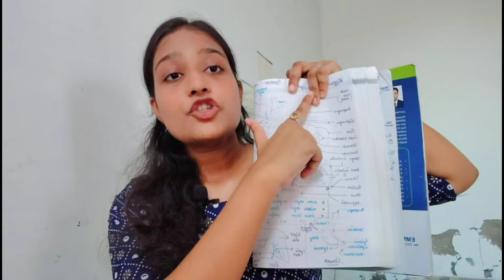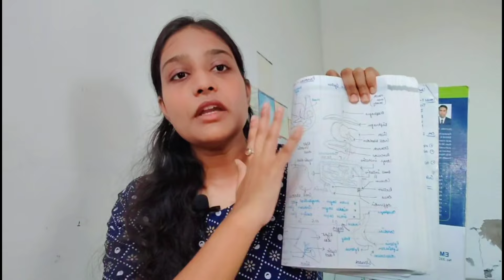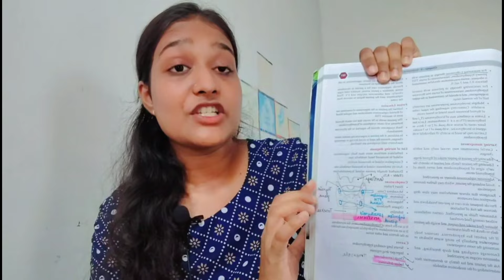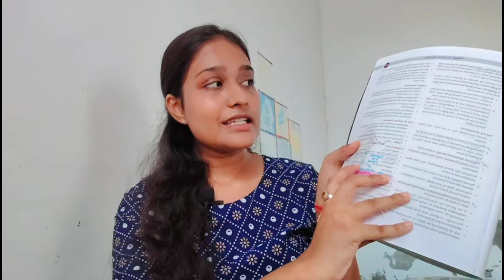"Adult Health Nursing Made Easy | BSc Nursing 3 Semester Study Tips"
"Welcome to our video on Adult Health Nursing study tips for BSc Nursing 3rd semester students! In this video, we'll break down complex concepts into easy-to-understand chunks, providing you with a comprehensive guide to excel in your Adult Health Nursing course.

Topics covered:

- Key concepts and theories in Adult Health Nursing
- Key areas of focus for BSc Nursing 3rd semester exams
- Effective note-taking and study techniques
- Time management tips for balancing theory and practicals
- Common mistakes to avoid and how to overcome them

Whether you're struggling to keep up or looking to boost your grades, this video is designed to help you master Adult Health Nursing with confidence. So, let's get started and make Adult Health Nursing easy"

Video link 👆

Video link 👆

Video link 👆

Video link 👆

Video link 👆

Video link 👆

Video link 👆

Adult Health Nursing
BSc Nursing Study Tips
3rd Semester Nursing
Nursing Students Guide
Adult Health Nursing Notes
BSc Nursing Exam Prep
Nursing Study Techniques
Adult Health Nursing Concepts
Nursing Theory Made Easy
BSc Nursing Semester 3 Study Guide